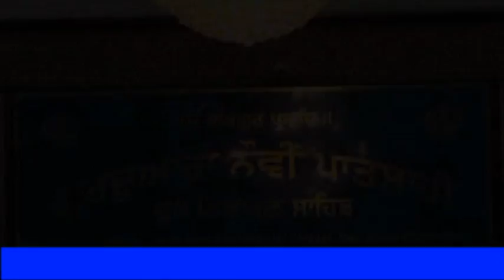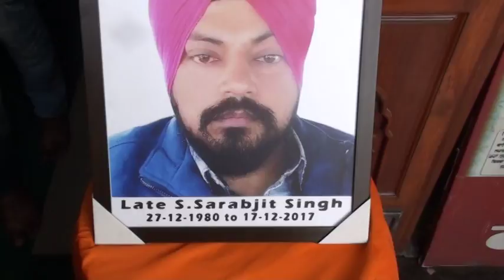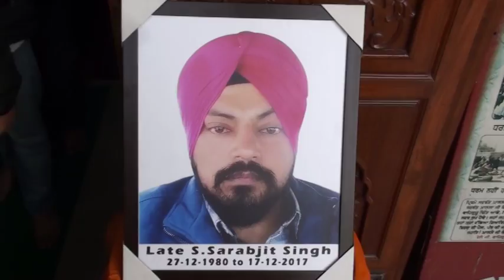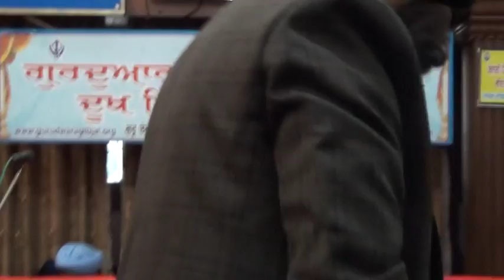356A 20 12 2017 ਭੋਗ ਸਵ. ਸ. ਸਰਬਜੀਤ ਸਿੰਘ (Dimple) ਜਲੰਧਰ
Bhog Sw  Sarbjit Singh Dimple (Jalandhar)